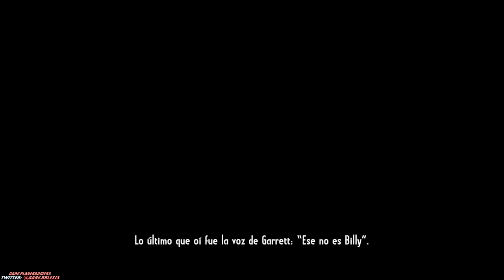Call of Juarez: Gunslinger Gameplay Walkthrough - Parte 1 Episode 1 Billy the Kid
Call of Juarez Gunslinger Parte 1 Prologo | Walkthrough Let's Play Español 1080p PC/PS3/XBOX360

All levels of Game:
Chapter 1 Episode I: Billy the Kid
Once Upon a Time in Stinking Springs
A Fistful of Hot Lead
Chapter 2 Episode II: The Cowboys
A Bullet for the Old Man
Gunfight at the Sawmill
Chapter 3 Episode III: The Innocents
The Magnificent One
Chapter 4 Episode IV: John Wesley Hardin
Be Quick or Be Dead
Chapter 5Episode V: Grey Wolf
Dances with Renegades
Chapter 6 Episode VI: The Dalton Brothers
They Call Me Bounty Hunter
Bounty Hunter is Still My Name
Chapter 7 Episode VII: The Wild Bunch
Not so Great Train Robbery
1:30 to Hell
Chapter 8 Episode VIII: Jesse James
Death Rides a Steel Stallion
Without Forgiveness
Chapter 9 Episode VII: The Wild Bunch
The Good, the Bad and the Dead

Call of Juarez: Gunslinger is an Western themed first-person shooter video game in the Call of Juarez series. Announced at PAX 2012, it released in May 25, 2013, via Steam, Playstation Network and Xbox Live Arcade. Unlike its predecessor, Call of Juarez: The Cartel, it will again be set in an Old West setting and will feature three unique game modes (story, arcade and duel) while the setting will be the life story of a bounty hunter called Silas Greaves.

It will feature an XP and upgrade system, most likely similar to that of the Dead Island franchise. Also, things like Concentration Mode and other older gameplay mechanics will be returning and can be upgraded. New gameplay mechanic to dodge lethal bullet, known as Sense of Death, will be presented.
The game will also feature Arcade Mode where the player can try to get the highest score possible on a previously completed level. Duel Mode is also included. The game will also have "Nuggets of Truth" collectibles that provide factual information on the real-life characters, locations and events.